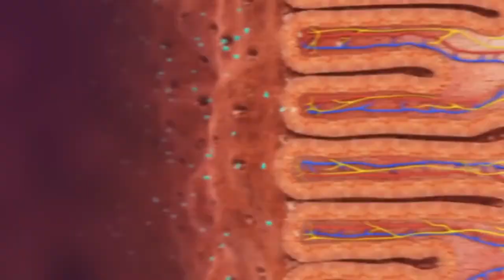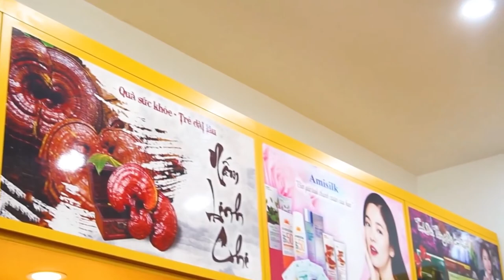Đông Trùng Hạ Thảo Dạng Nước Có Tác Dụng Gì Trong Việc Ngăn Ngừa Lão Hóa ? Koreashop24h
-Đặt Mua Nước Uống Đông Trùng Hạ Thảo Hàn Quốc tại
Tổng hợp những tác dụng của Đông Trùng Hạ Thảo Hàn Quốc Samsung bio dạng nước
Đông trùng hạ thảo dạng nước Samsung hộp gỗ của Hàn Quốc là sản phẩm được bào chế từ những thành phần thảo dược tự nhiên của đất trời là đông trùng hạ thảo quý hiếm, có chứa hàm lượng thành phần chất dinh dưỡng cao, mang lại rất nhiều những công dụng lợi ích tuyệt vời cho sức khỏe người dùng như:

Đông Trùng Hạ Thảo, theo quan niệm của đông y thì nó có tác dụng: Bổ thận nhuận phế, ích khí sinh tân, bình ổn âm dương. Đây là loại sản phẩm dùng trong cung đình, hiệu quả của nó đã được người đời tặng cho danh hiệu ” thần dược bách bệnh “.
Đông trùng hạ thảo dạng nước samsung có tác dụng tích cực với các bệnh như rối loạn tình dục, thận hư, liệt dương, di tinh, đau lưng mỏi gối, có tác dụng tích cực với chứng bệnh ho hen do phế hư hoặc cả phế, thận đều hư, và có tác dụng tốt đối với trẻ em chậm lớn.
Một số nghiên cứu hiện đại chỉ ra rằng Đông trùng hạ thảo nước Samsung BIO có tác dụng tăng cường công năng của tuyến thượng thận, cải thiện chức năng thận, nâng cao năng lực miễn dịch, kháng khuẩn, kháng virus, chống ung thư và phóng xạ
Đông trùng hạ thảo nước samsung bảo vệ gan và dạ dày, điều hòa huyết áp, giúp ngủ ngon sâu giấc, giúp trắng da, làm đẹp da, chống tàn nhang, lão hóa. Tăng cường khả năng tái tạo máu, thúc đẩy sự trao đổi chất.
Sử dụng đông trùng hạ thảo Hàn Quốc dạng nước có tác dụng tăng cường công năng của tuyến thượng thận, cải thiện chức năng thận, nâng cao năng lực miễn dịch, kháng khuẩn, kháng virus, chống ung thư và phóng xạ
Đông Trùng Hạ Thảo hộp gỗ Bio giúp bảo vệ gan và dạ dày, điều hòa huyết áp, giúp ngủ ngon sâu giấc, giúp trắng da, làm đẹp da, chống tàn nhang, lão hóa. Tăng cường khả năng tái tạo máu, thúc đẩy sự trao đổi chất.
0O0
Xem thêm tại đây:
0O0
0O0
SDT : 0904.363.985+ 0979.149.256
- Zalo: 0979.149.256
- Facebook : Siêu Thị Hàn Quốc - 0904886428
- Địa chỉ : Số 2 Ngõ 79 Thụy Khuê - Tây Hồ - Hà Nội